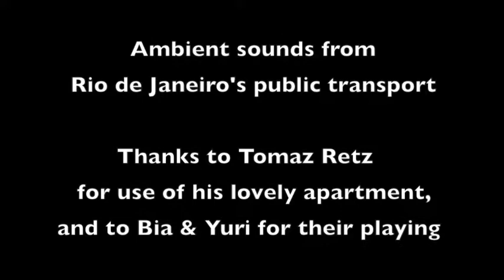Music for crying....Three beautiful slow choros—from the velha guarda to current composers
We recorded these for a friend who had been bereaved. The sound quality isn't amazing, but we put our hearts into it. I adore playing with Bia and Yuri, they tap into the sensitive side of choro.
Choro Negro (Paulinho da Viola)
Tres Estrelinhas (Anacleto de Medeiros)
Um Choro pro Waldyr (Cristovão Bastos)

Catherine Bent - cello
Bia Stutz - clarinet
Yuri Reis - 7-string guitar

If you enjoyed this, please check out the work of these amazing humans: